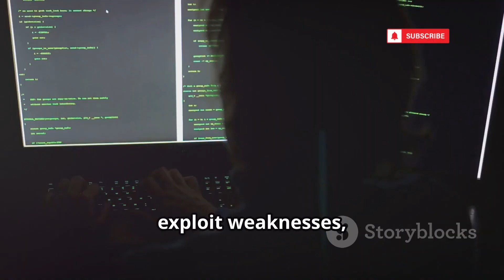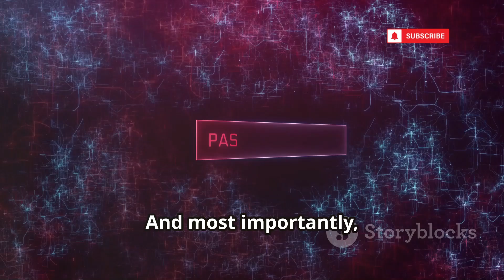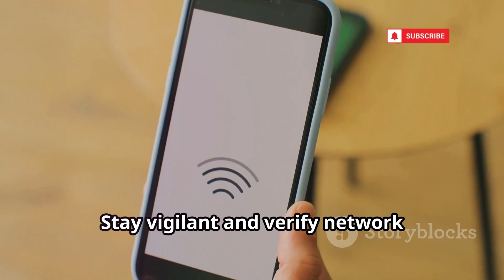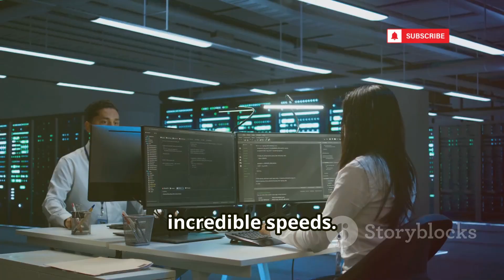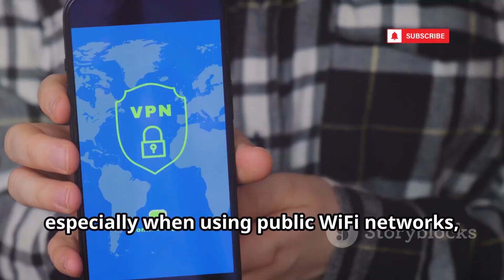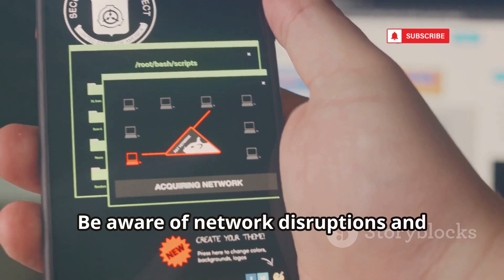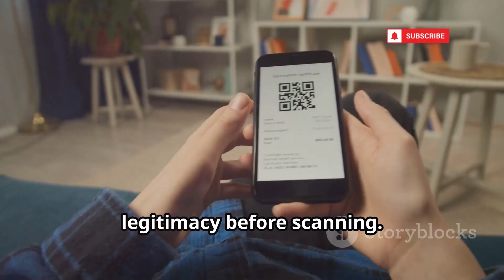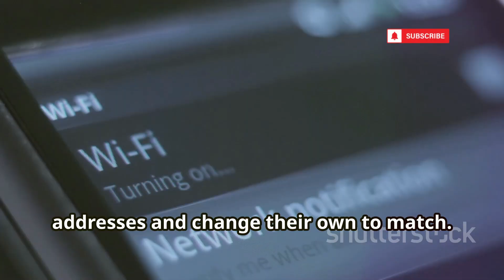How To Hack Any WIFI Password In 2025 | 10 Secret WIFI Hacking Tricks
Dive into the evolving world of WiFi security in 2025! 🛡️ This video explores the relentless game of cat-and-mouse between cybersecurity experts and sophisticated attackers using AI and automation. Learn about the dangers of Evil Twin attacks in public places, the risks of auto-connecting to stronger signals, and the crucial concept of verifying network authenticity. Discover how PMKID and deauthentication attacks exploit WPA2 and WPA3 vulnerabilities, and how AI-driven tools are transforming the landscape of WiFi hacking. Stay ahead of emerging threats like QR code phishing, WPS PIN brute force, MAC address spoofing, and ARP spoofing on open networks. Enhance your cybersecurity practices today!

OUTLINE:

00:00:00 WiFi Security in 2025
00:01:42 The Deceptive Doppelgänger - Evil Twin Attacks
00:03:44 Cracking the Code - PMKID Attacks on WPA2/WPA3
00:04:11 Eavesdropping on the Airwaves - Packet Sniffing & Handshake Capture
00:07:02 Forcing the Disconnect - The Deauthentication Attack
00:07:36 The Human Element - Social Engineering & QR Code Phishing for WiFi Access
00:08:11 The Android Angle - Exploiting WiFi QR Code Sharing
00:08:33 The Outdated Flaw - WPS PIN Brute Force Attacks
00:09:04 Impersonating Devices - MAC Address Spoofing
00:09:29 The Middleman - ARP Spoofing and MITM on Open Networks
00:09:55 The Smart Guess - AI-Powered Password Prediction
00:10:20 Fortifying Your Digital Defenses